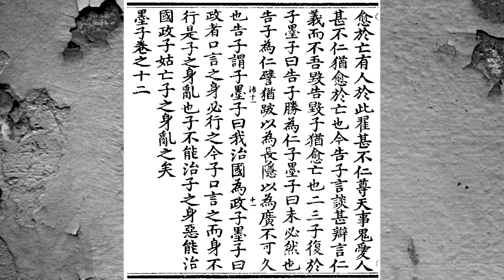墨子01卷十二